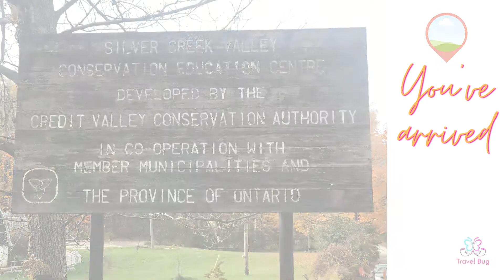Silver Creek Conservation Area, ON Canada || Travel Bug Info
Enjoying the Great Canadian Fall while hiking through Silver Creek Conservation Area

Silver Creek Conservation Area,
Fallbrook Trail & Side Rd 27, Halton Hills, ON L7G 4S4
Canada